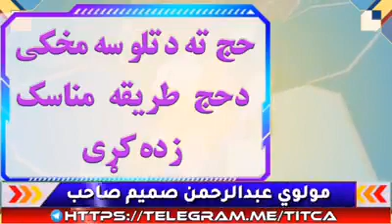Hajj ka tariqa د حج طریقہ